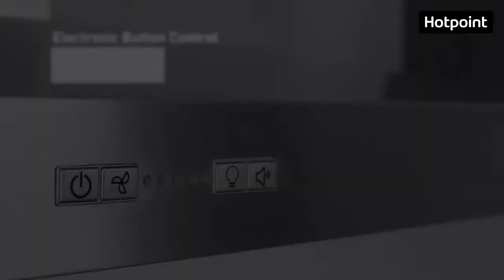Hotpoint PHC6 7FLBIX Built in Cooker Hood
HOTPOINT PHC6.7FLTIX HOOD - STAINLESS STEEL
PHC6.7FLTIX

Enjoy an odour-free cooking environment thanks to the power of the Hotpoint Built-In Box Hood in stainless steel (PHC6.7FLTIX). A modern design, the Hotpoint Box Hood delivers three stages of extraction power, with the optional Booster function for when you need the extra oomph to clear the air. Featuring two charcoal filters, control the intensity of you filtration via the Touch Control panel, which is also where you’ll be notified when it’s time to replenish your filters. Two LED lights ensure a great view of your hob and dishes, whilst the Silence Button will make sure that conversation does need to stop. Make more of your kitchen with the Hotpoint Built-In Box Hood.

MAIN SPECIFICATION

Installation type: Chimney

Energy Class: B

Width (cm): 60.0

DIMENSIONS
Height (cm) : 115.0
Width (cm) : 60.0
Depth (cm) : 50.5
PERFORMANCE
Energy efficiency class: B
Fluid dynamic efficiency class: B
Grease filtering efficiency class: C
Lighting efficiency class: A
Total annual energy consumption (kWh) : 63.7
Noise level (dBA) : 35
Booster
STRUCTURAL FEATURES
Structure Type: Chimney
Type of control: Touch control
Washable filter
Type of lamps used: LED
Number of lights: 2
Number of speed settings: 4
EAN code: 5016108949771